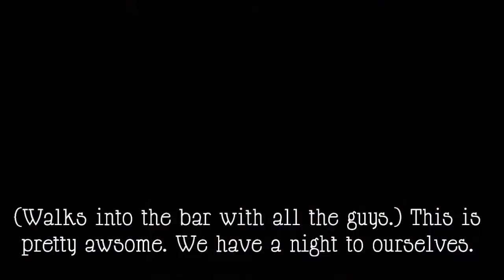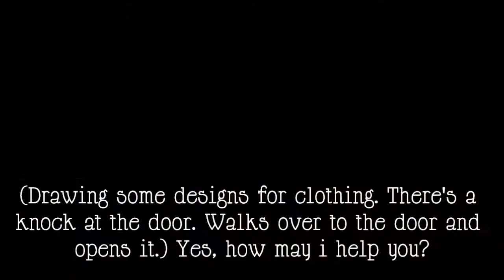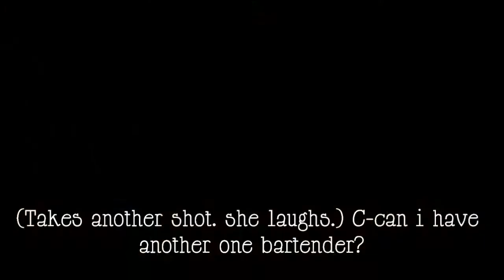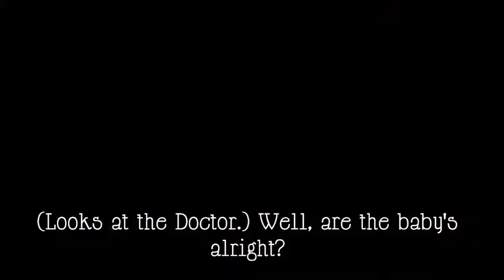Keeping it Together:1x13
There's a few spelling mistakes, but there's Only two more episodes till the Season Finale. Please go check out the next episode on michaelaloves1123 channel!